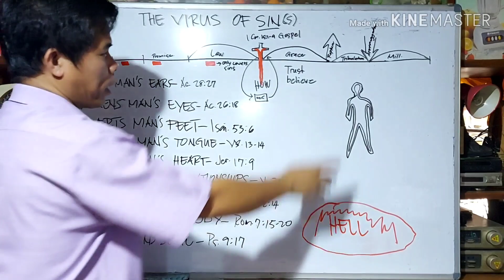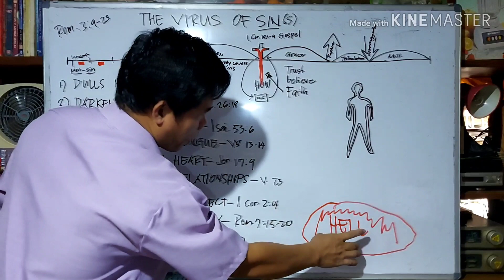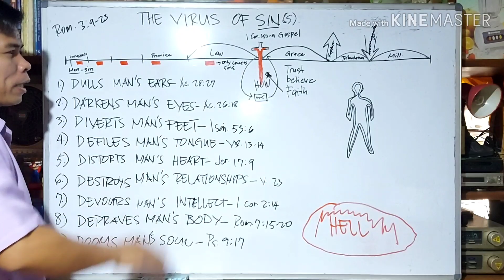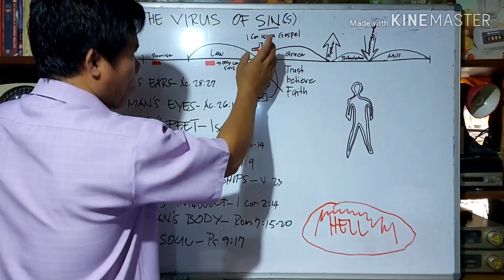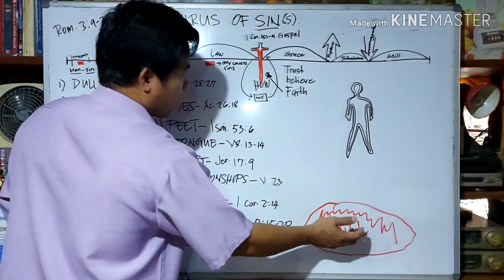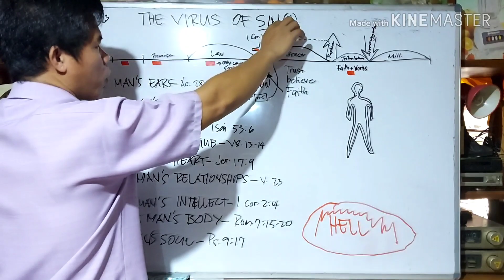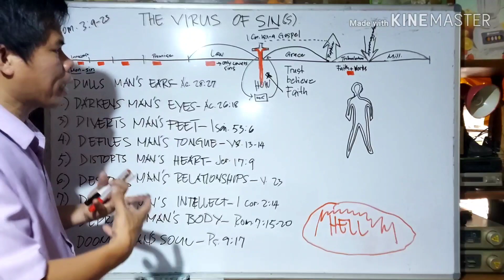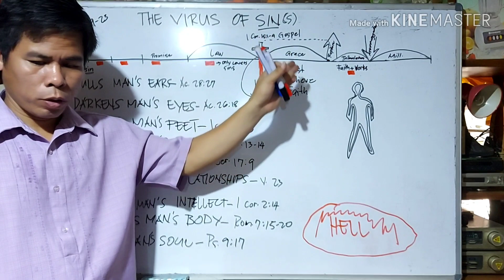THE ONLY CURE FOR SIN VIRUS